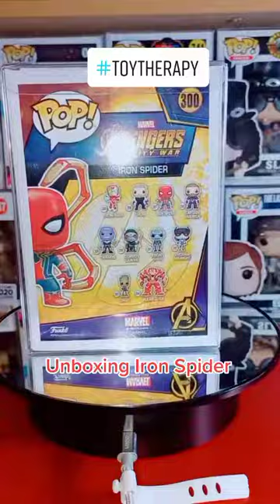Unboxing | Iron Spider | Funko Pop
So hyped about this movie that I unboxed my other Spidey Funkos! Let's go!